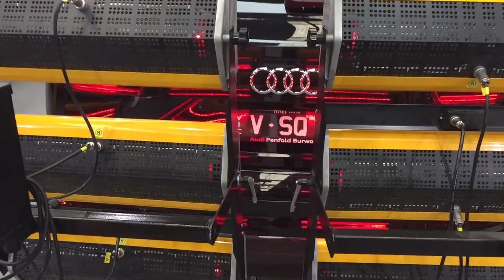Paint Protection Melbourne - Car Detailing Correction Jaguar XKR & Full Detail steam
Daniel, The Ultimate Detailer is a Master Car Detailer recognised in Melbourne for his art and skill in the Auto -- Car Detailing Art-form. Whether it is a Prestige, Classic, a High Performance Exotic,  Preparation is vital and The Ultimate Detailer takes pride in the methods involved for that perfect finish, Guaranteed. The results of The Ultimate Detailer's work is hard to believe.  All detailing, treatments and applications are personally done by The Ultimate Detailer with professional products and not bulk trade products. This unique service is unmatched with his experience, knowledge and understanding of the Auto -- Car Detailing Art.